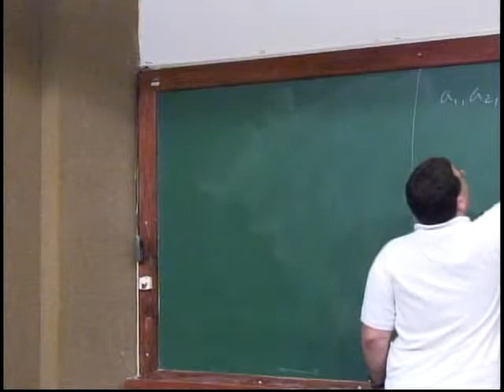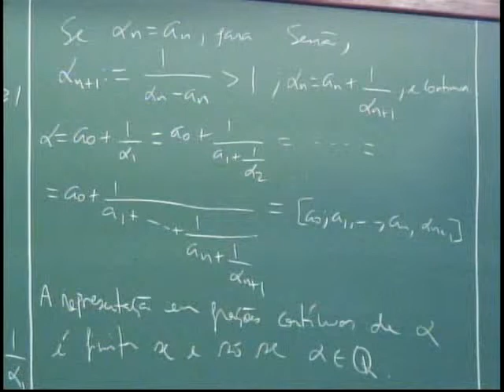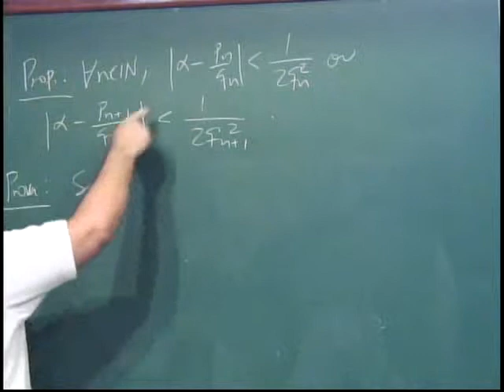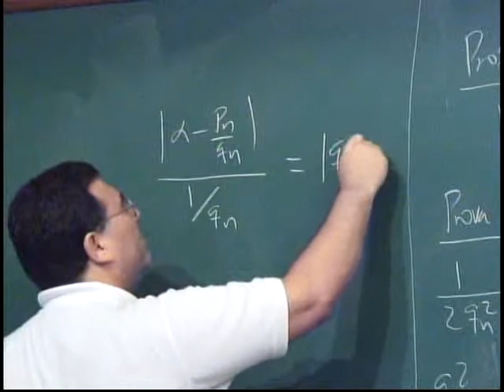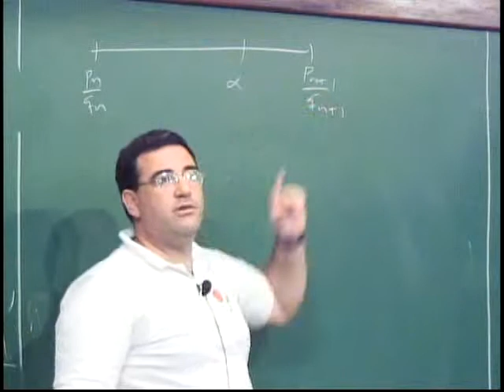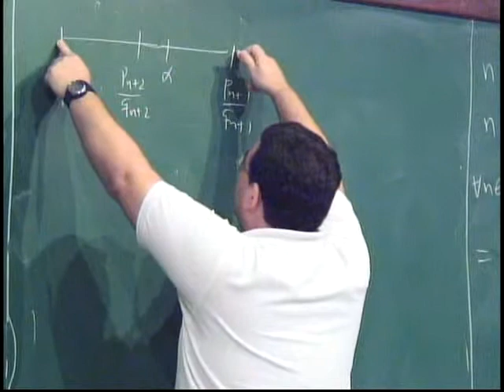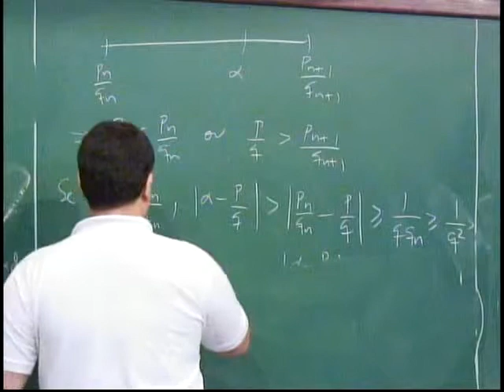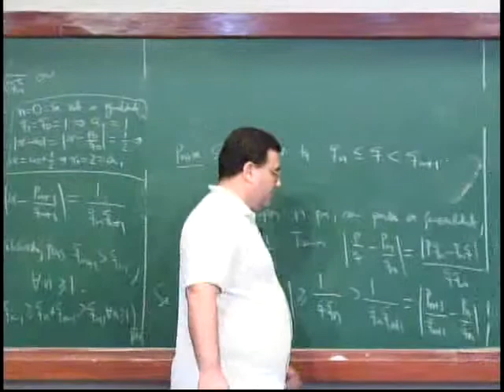Teoria dos Números ( Frações Contíınuas e Aproximações de Números Reais por Racionais ) - Nível 3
Matéria - Teoria dos Números
Conteúdo -  Frações Contíınuas e Aproximações de Números Reais por Racionais
Nível - 3
Aula - 13
Professor - Carlos Gustavo Tamm de Araujo Moreira